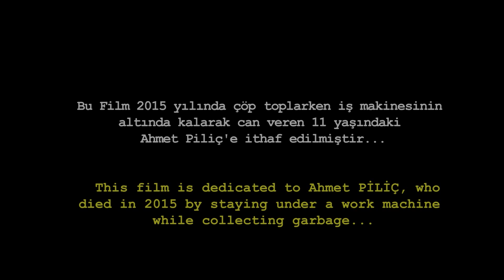Sabancı Foundation Short Film Competition - 2017 - Third Prize - Mij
Awards are in for the second annual Short Film Contest organized by Sabancı Foundation, with this year’s theme being "Child Labor”. The awards ceremony for the contest, which is called “Short Film, High Impact” and aims to raise awareness on social matters using the power of arts, was hosted by Sabancı Foundation Board of Trustees Chairwoman Guler Sabancı and Sabancı Foundation General Manager Zerrin Koyunsağan.
Tolga Özdemir won the competition with “Nilüfer” (Water Lily) and received his award from Chair Güler Sabancı. Şeref Akçay, who was in second place with “Çizgiler Arasında” (In Between the Lines), received the honor from Zerrin Koyunsağan. Mehmet İsmail Çeçen and Ramazan Akkuş, who came third with Mij, received their awards from world-renowned director and the leading jury member of this year’s contest, Danis Tanovic.On the other hand, the honorable mention went to “El” by Nahid Abbaszade, who received the award from the contest’s art director, Zeynep Atakan.